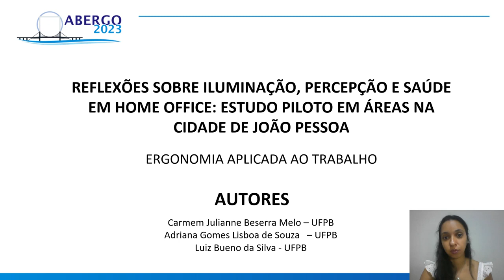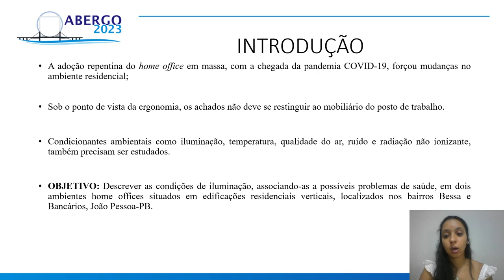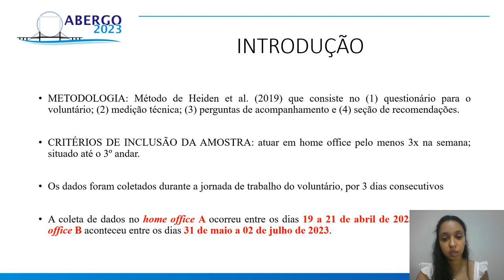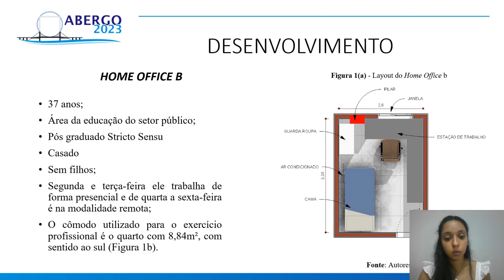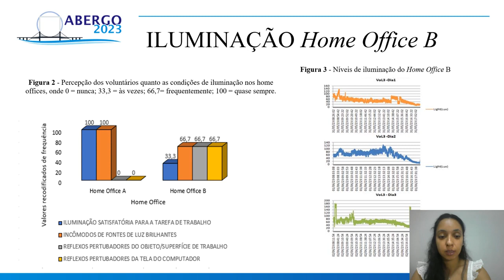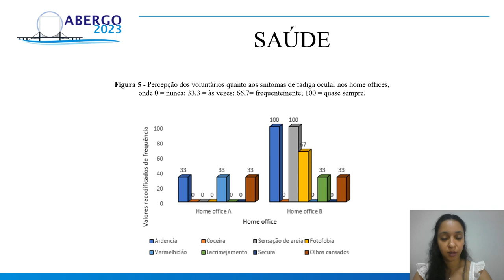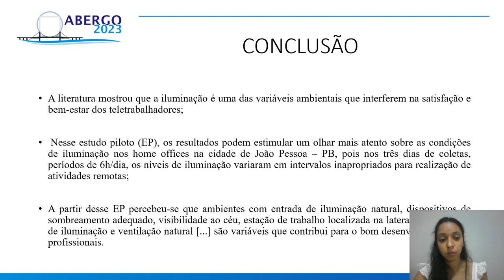REFLEXÕES SOBRE ILUMINAÇÃO, PERCEPÇÃO E SAÚDE EM HOME OFFICE: ESTUDO PILOTO EM ÁREAS NA CIDADE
REFLEXÕES SOBRE ILUMINAÇÃO, PERCEPÇÃO E SAÚDE EM HOME OFFICE: ESTUDO PILOTO EM ÁREAS NA CIDADE DE JOÃO PESSOA